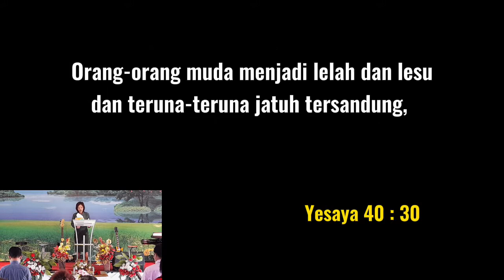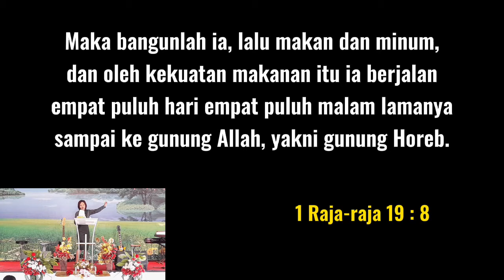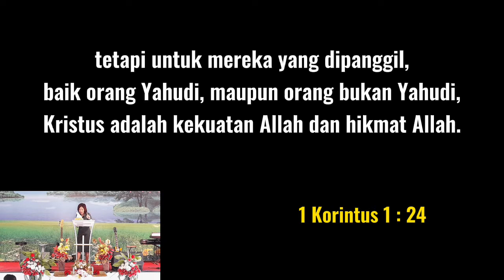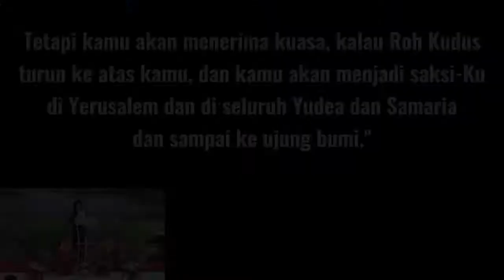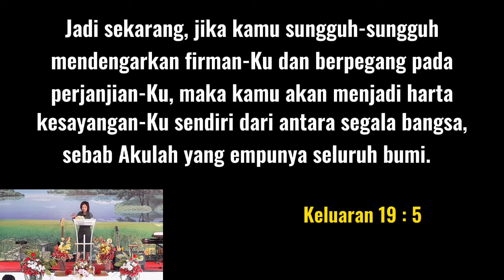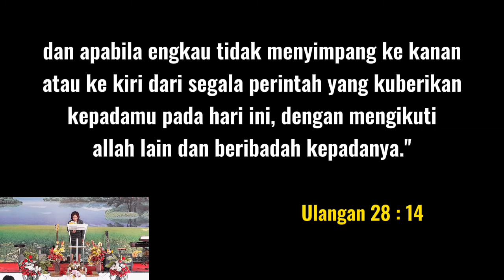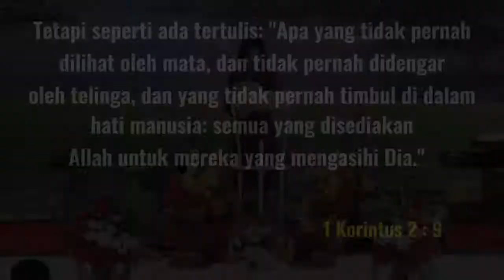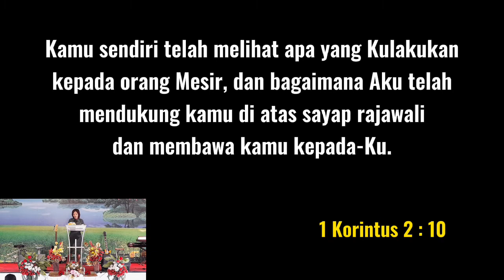Khotbah Ibadah Pagi 24 Oktober 2021